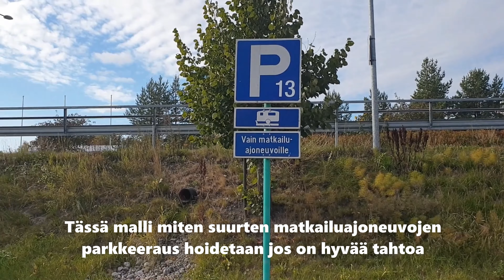KARAVAANAREIDEN KIUSANA AHTAAT PARKKIRUUDUT : PART 232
Videon tarkoitus olisi herätellä asiasta päättäviä tahoja alkaa miettimään miten helpottaa suurten matkailuajoneuvojen parkkiruutujen kokoa.Eihän tuohon tarvita kuin maalipurkki ja hyvää tahtoa saada jokunen suuremmillekkin kulkineille tehty paikoitus alue kauppojen pihoilla.Pistä video jakoon .Kiitos sinulle.
Tilaamalla kanavani pysyt menossa mukana.Matkustamisella on erityinen paikka sydämessäni ja haluan jakaa kokemukseni kaikille keitä se kiinnostaa.Uusi video joka viikko perjantaisin viimeistään klo14.00 .